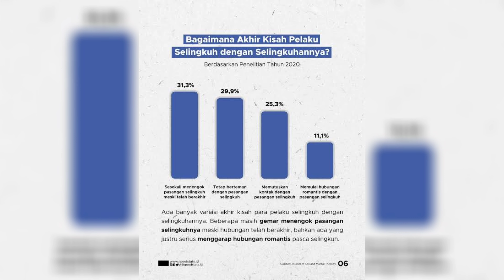Menantu Mertua Viral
It is completely free to use this song in any of your videos, but you must include the following in your video description (Copy & Paste):

jadiin pembelajaran aja deh